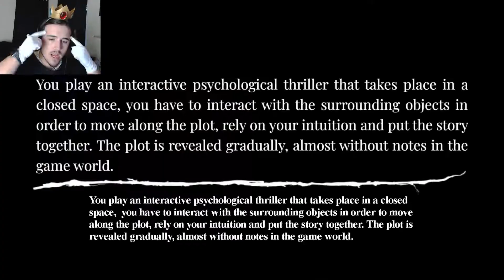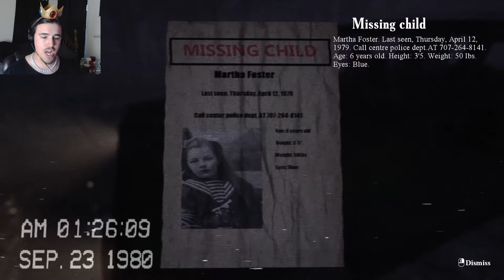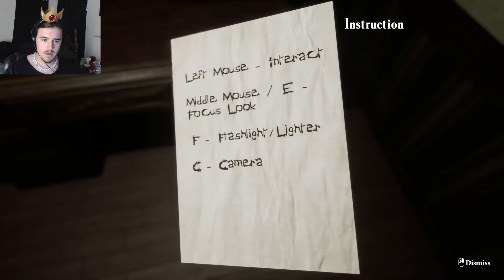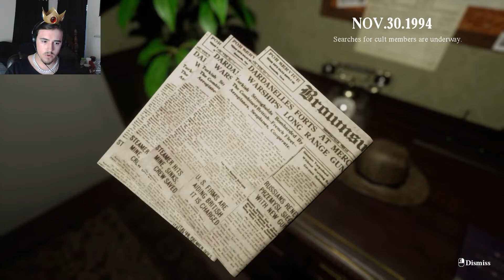Scary Psychological Horror Game!!! Locked up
This is a psychological horror game that puts you in the mind of a cult family. This is one of the scarier games I have played and I had a blast. This is part 1 because I do not want to waste your guy's time.

I post 3 times a week on Monday, Wednesday, and Friday at 2:00 P.M. C.T.

James- @myersgaming897
Cagey- @Cageyclass